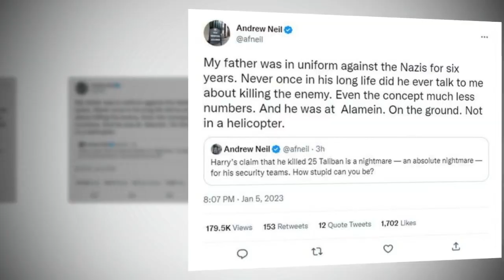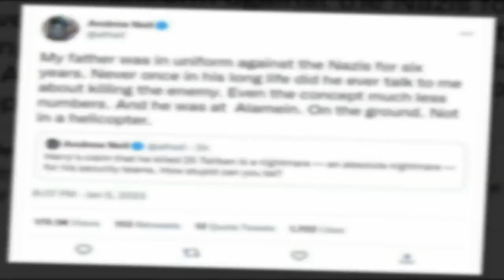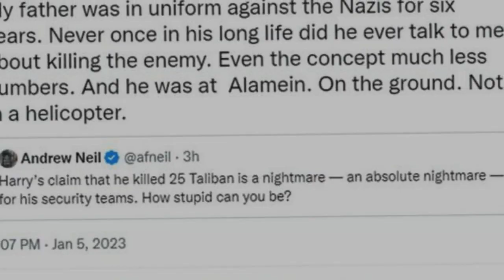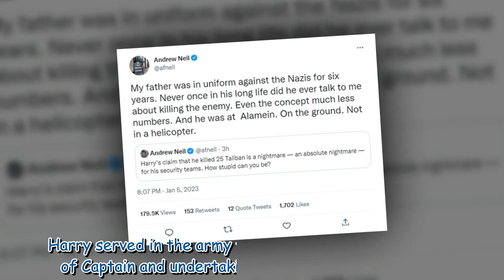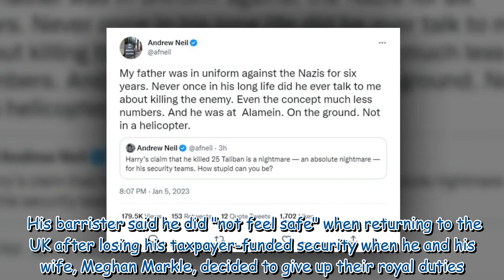Andrew Neil aims dig at 'nightmare' Prince Harry after Taliban claims